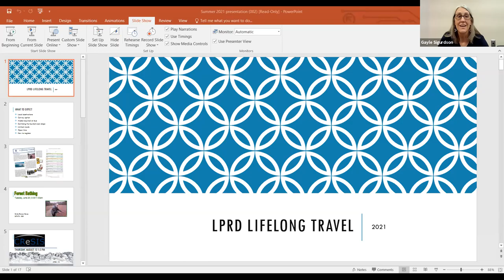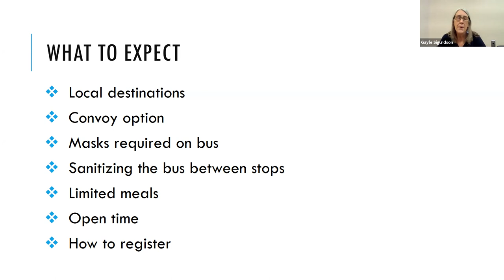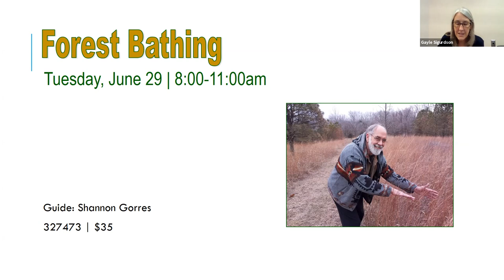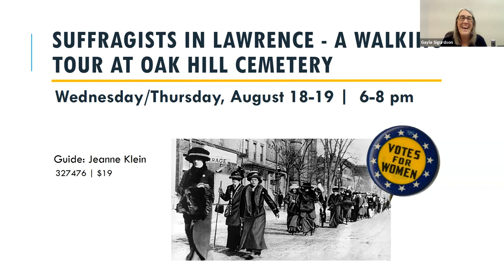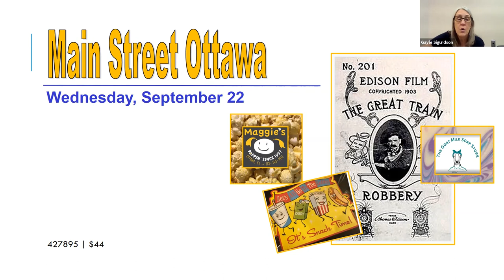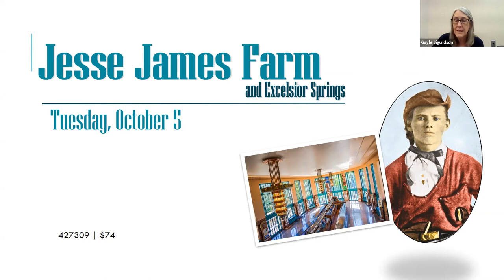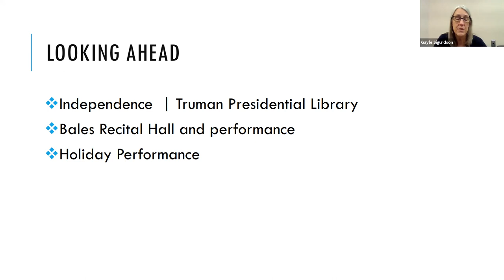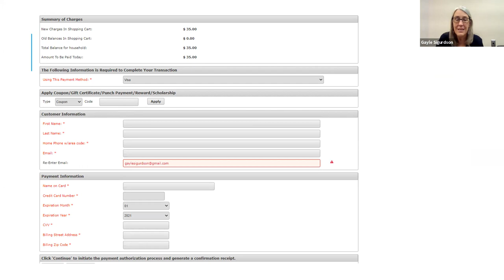Lifelong Recreation Travel Show Summer/Fall 2021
Gayle Sigurdson, lifelong recreation programmer, details the travel destinations offered for the summer and fall of 2021.